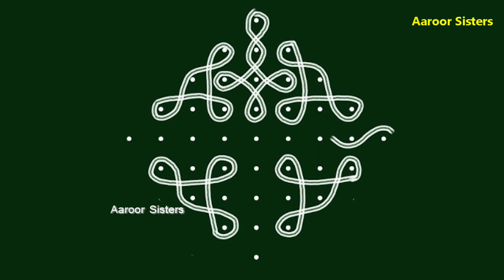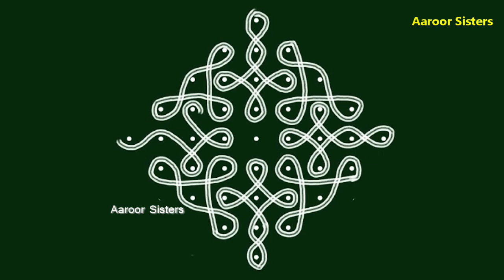Simple sikku kolam /kambi kolam /9 pulli kolam/melikala muggulu/Aaroor Sisters